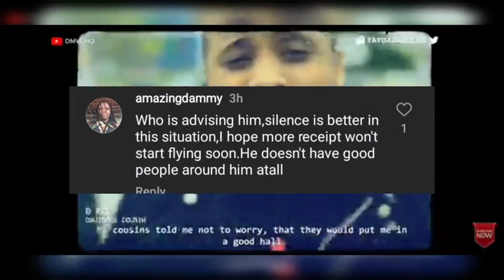Davido Finally Replied the 2 ladies accusing him of impregnating both of them